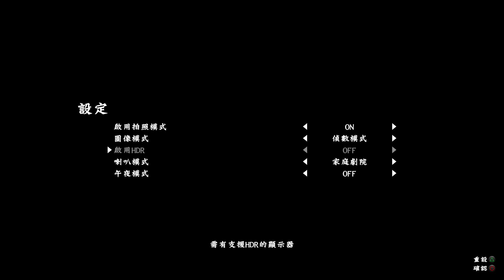SHADOW OF THE COLOSSUS™first statue down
Shadow of the Colossus™